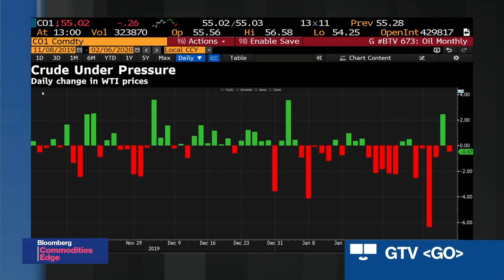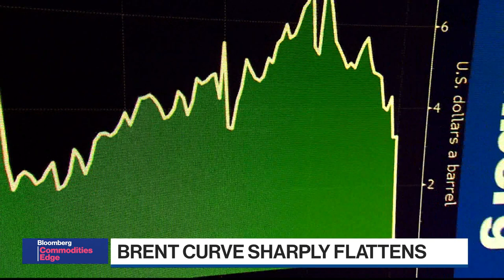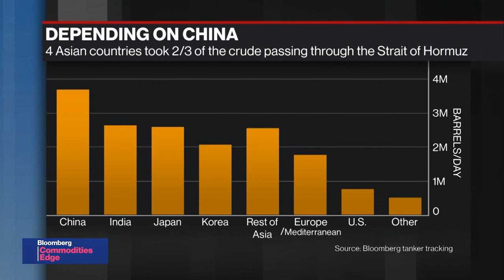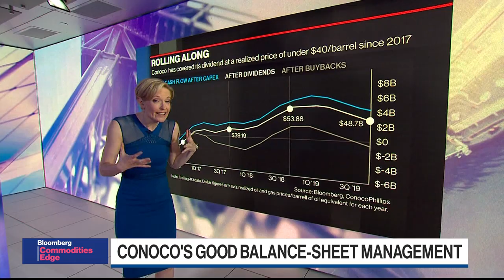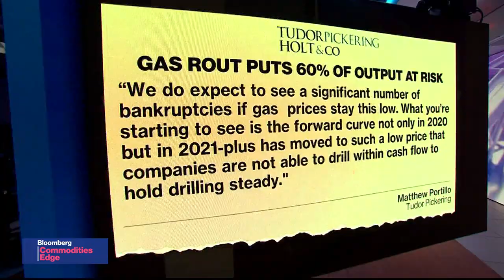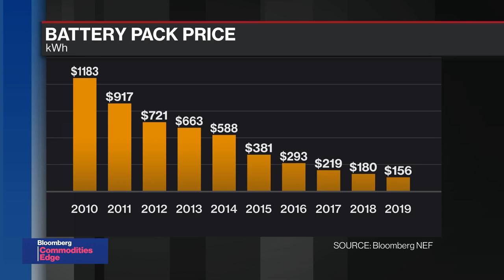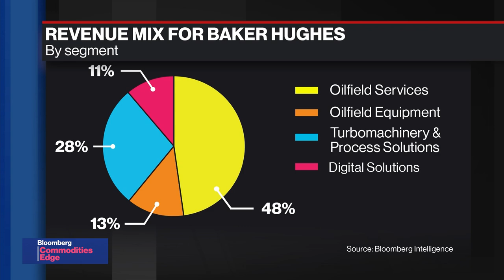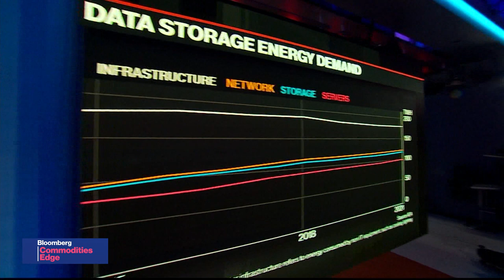'Bloomberg Commodities Edge' (02/06/2020) - Full Show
Feb.06 -- Bloomberg's Alix Steel talks to the smartest voices from the commodity world to discuss the biggest stories and trends in the market. "Bloomberg Commodities Edge" uses proprietary BNEF research to help break down the trade of the week and to dissect market dislocations and actively traded spreads.